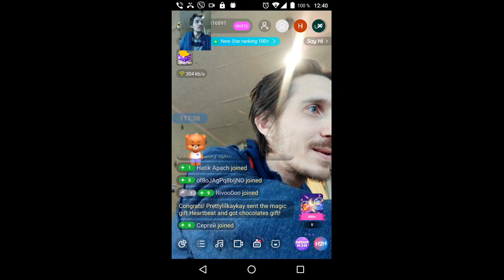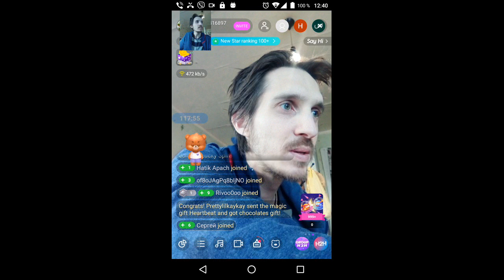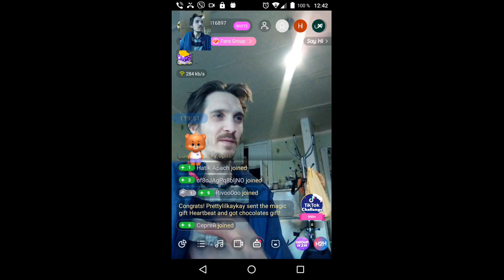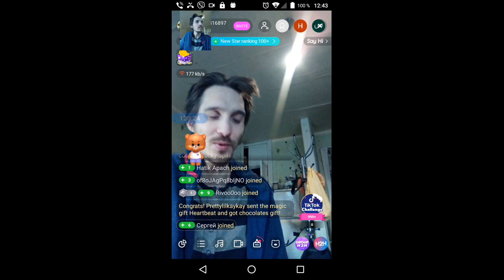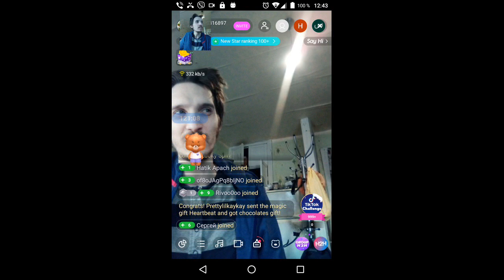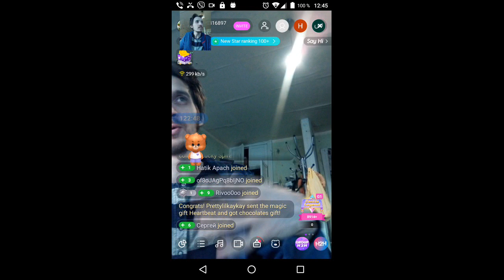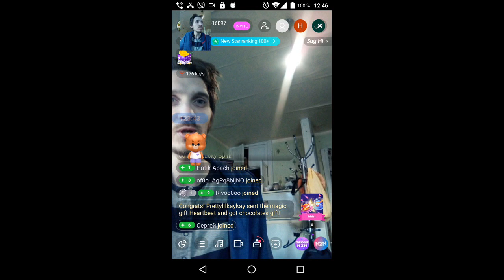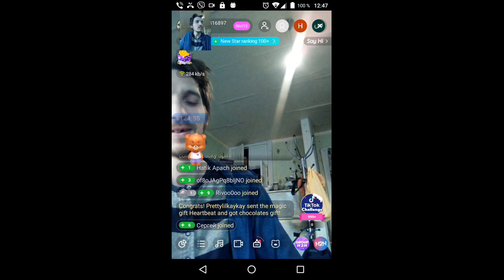gubaev eVGENIY Maratovich PIANIST musician COMPOSER 2021 12 07 12 39 43